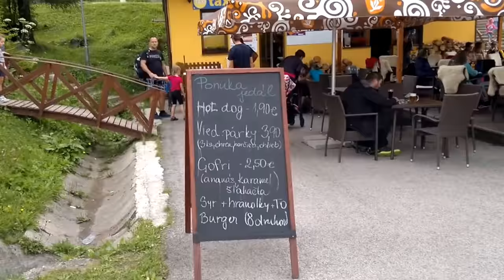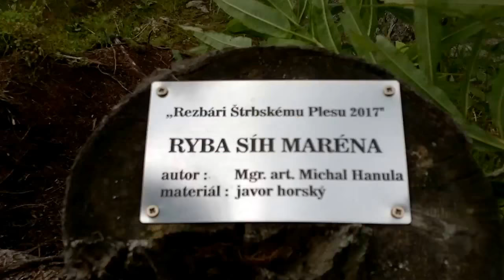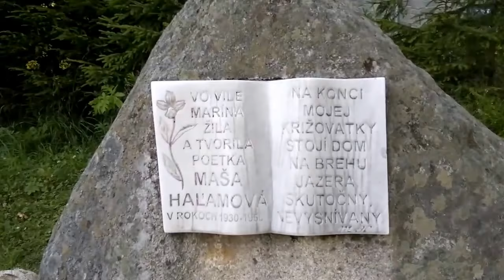Štrbské pleso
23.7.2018